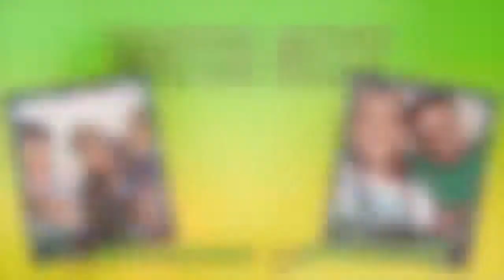MrBeast Survived 24 Hours Straight In Ice | REACTION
♡ WE CAN'T BELIEVE HE SURVIVED In ICE For 24 Hours !

CARVING PUMPKINS 2020 | JUNIOR STILL DIDN'T WANT TO | VLOGTOBER DAY 29

FAQ

♡ DeShawn 25 , Na'Jvia 23 , Junior 1